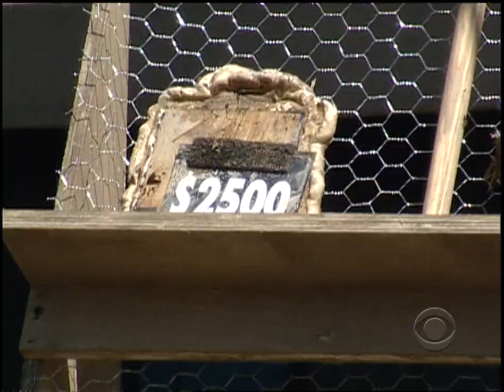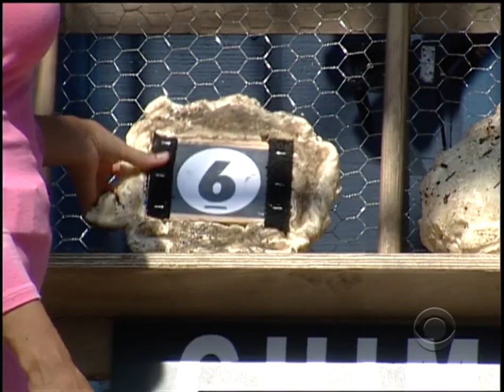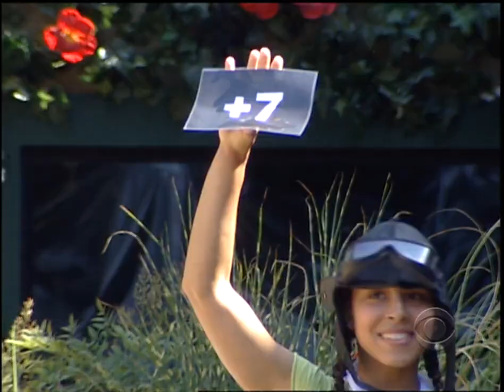Big Brother - Season 11 Episode 9